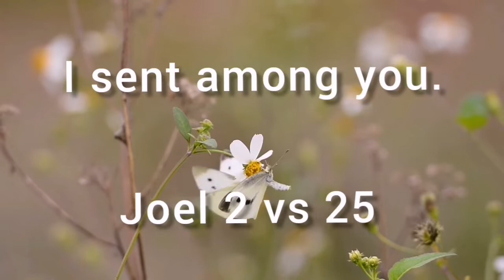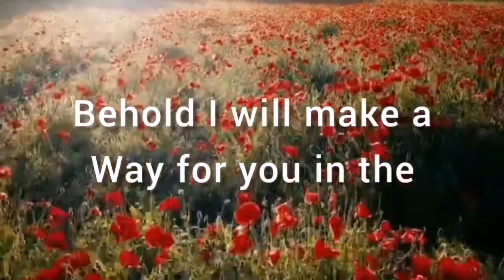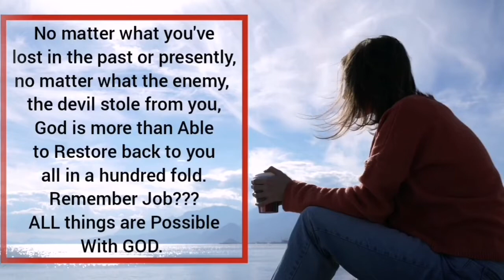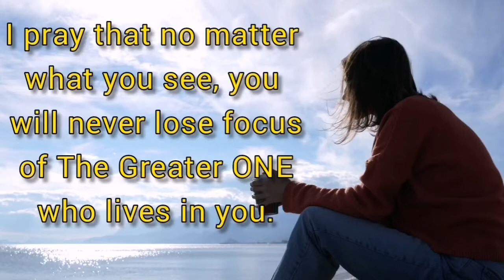God Is A Restorer || He Can Fix Anything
JOEL 2 VS 25 - 27.

I don't know who this is for today or what you have lost in the past or even presently but one thing I am certain of is that God can restore back all the years that the swarming locust have eaten up both the crawling, consuming and chewing locusts that you may know that He is still God in control of your life.
Weep no more, cry no more, worry no more for with this same God there is absolutely nothing impossible.
I love you and God bless you ❤️😇.